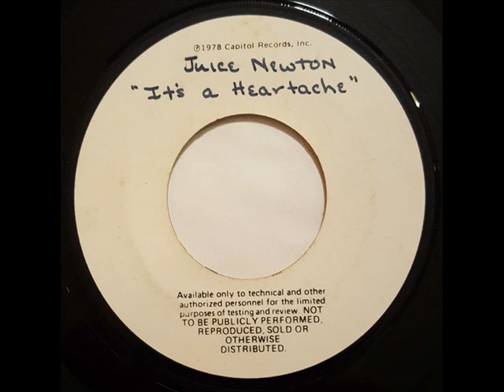Juice Newton – It's A Heartache Test Pressing